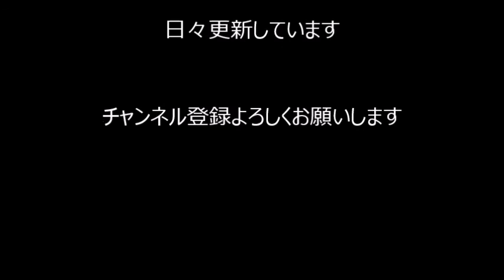【電話人生相談】娘のアルバムに書かれていた衝撃的な言葉「人生相談 テレフォン人生相談」